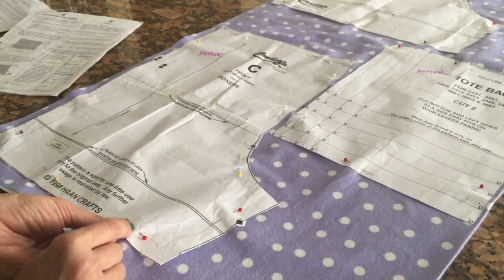BOXERS #1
Prepare Fabric and Pin Patterns